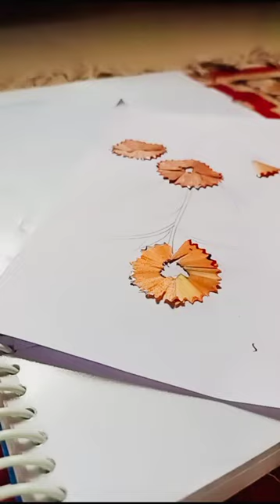Pencil shaving art idea || creativeart art artwork ||@Tanuja Joshi